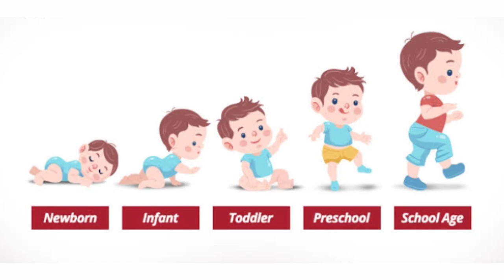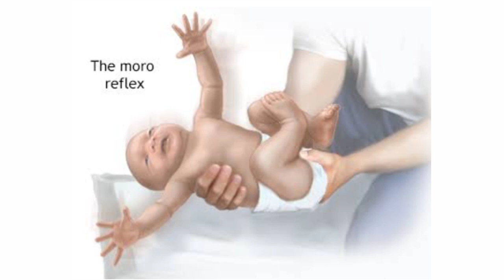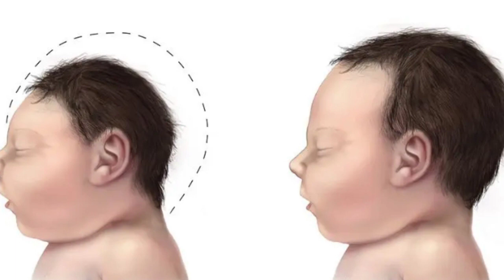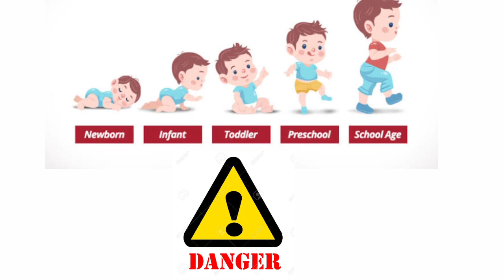بچوں کو عمرکے لحاظ سے نارمل کیاکیا کر لینا چاہیے ؟؟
تمام والدین کے لیے اسکا علم ہونا بے حدضروری ہے